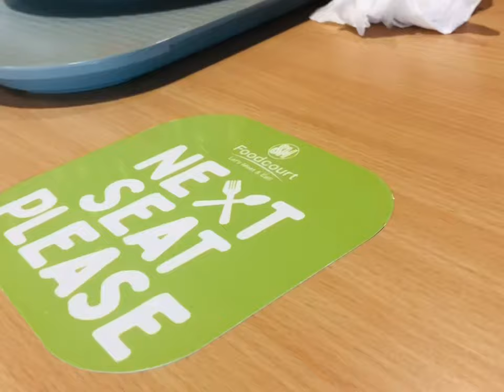Vlogging Competition Winner 🥇 Grade 1 | New Normal | Little Vlogger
Hello!  👋🏻
This is my winning piece for the Vlogging Competition against Grade2 and 3 representatives during our School’s Speech Exposé

Theme:
Adapt, Adjust, Explore and Move on towards the New Reality